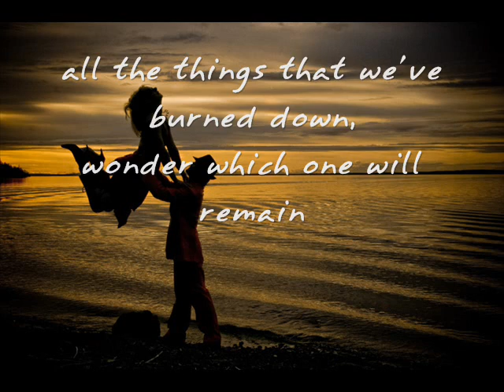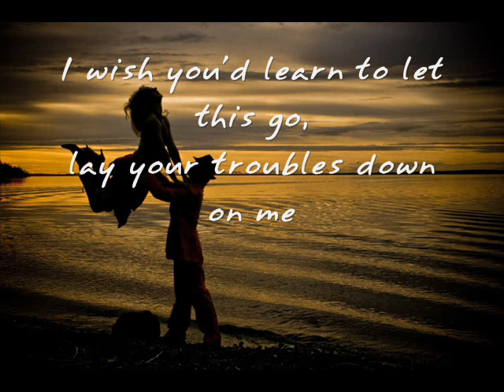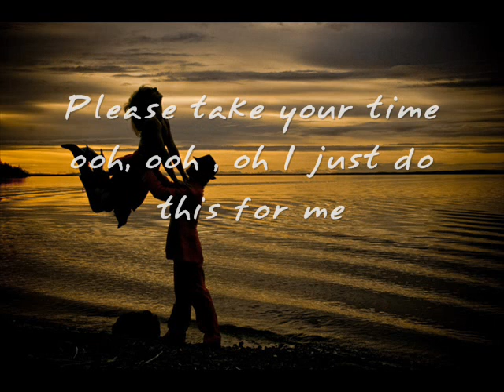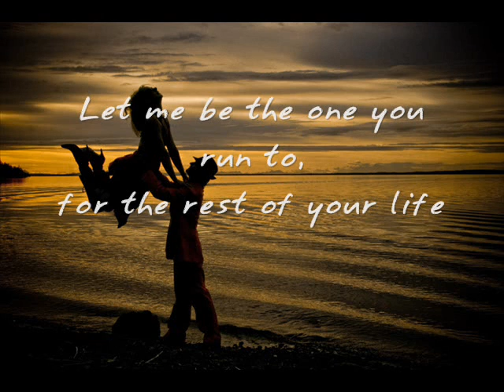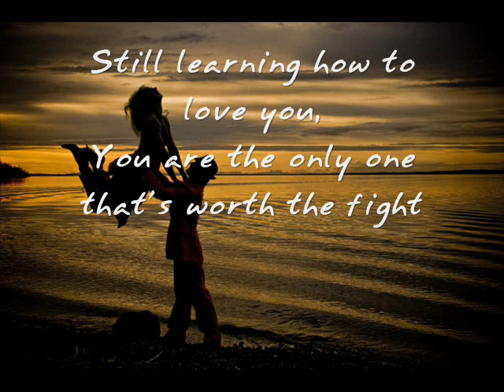Learning- Green River Ordinance with lyrics